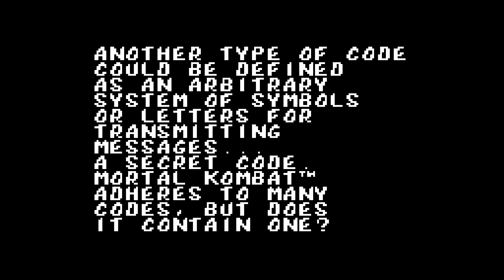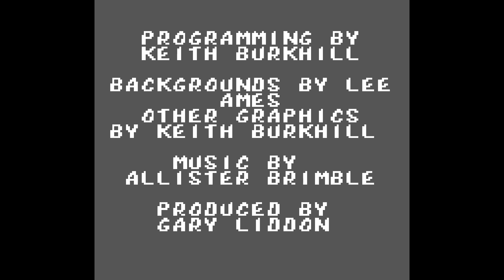Mortal Kombat (Game Gear) - Rayden Playthrough [HD] | RetroGameUp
The Game Gear port of Mortal Kombat was developed by Probe Software and published by Arena Entertainment (in North America and Europe) and by Acclaim Japan for the Japanese market in 1993. The original arcade game was developed by Midway and released in 1992.

TIMESTAMPS
0:00 Game Start
1:14 VS. Sub-Zero
1:58 VS. Sonya
2:38 VS. Cage
3:29 VS. Liu Kang
4:22 VS. Scorpion
5:05 Mirror Match
5:57 VS. Endurance 1 (Sub-Zero and Sonya)
7:21 VS. Endurance 2 (Cage and Liu Kang)
8:33 VS. Endurance 3 (Scorpion and Sub-Zero)
9:47 VS. Goro
11:13 VS. Shang Tsung
12:10 Ending

RAYDEN PLAYTHROUGH

Rayden is introduced as the Thunder God in his human form. Before his storyline was expanded as the protector of Earthrealm against Outworld, Raiden was simply rumored to have received a personal invitation from Shang Tsung himself to compete in the tournament.

As the Thunder God, Rayden is weaker in his mortal form, but can still use his elements in his special move.

Rayden projectile is his lighting, which differ significally from the arcade version. In the Game Gear port, he will shoot a lighting strike that cover the whole screen. It can hit the opponent multiple time unless he/she is crouching without blocking. His infamous Torpedo was introduced in the first game and cause him to push his opponent for a while before crashing on either side of the screen. If blocked, he bounces back, far away from his opponent but is vulnerable to counter. He also has the ability to teleport, which bring him on the opposite side of his opponent.

Rayden main against the CPU is his long reach. He is larger than the playable character and his basic move go farther than the others. His air move has great priority as well as his sweep. His lighting move can protect him from the air opponent when they are close to him and the CPU will often get caught by it hit when far. His Torpedo and Teleport are slow, which make them risky to use. The CPU will often counter them.

As a side note, a CPU Rayden will never his teleport move. While the CPU avoided the move in the arcade version as well, a CPU Shang Tsung would immediately morph into him and teleport when stuck.